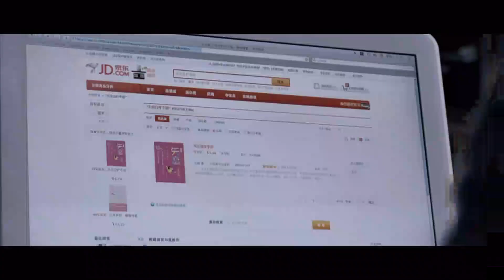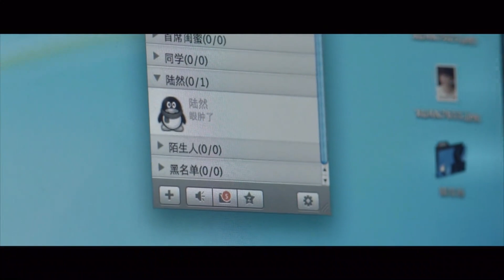都市爱情电视剧 |【往后余生】02 沪漂女孩遭遇爱情与友情的双重背叛，人生一朝跌落谷底，最终靠事业和身边的那个他重获幸福（《择天记》姚笛、《人世间》/《小敏家》冯雷）-中国电视剧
主演：姚笛
剧情简介：该剧讲述在上海一家婚庆公司工作的25岁女孩黄小仙遭遇了爱情与友情的双重背叛，相恋四年的男朋友与相知十年的闺蜜走到了一起，黄小仙的人生一度跌到了谷底。而新同事王小贱的到来，更令小仙的生活雪上加霜。